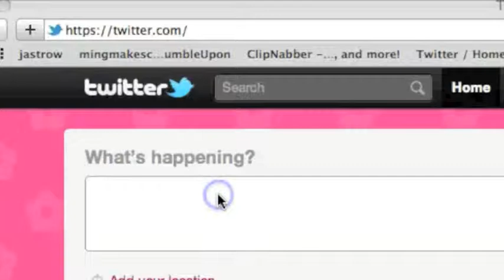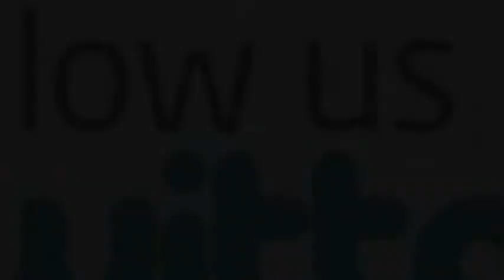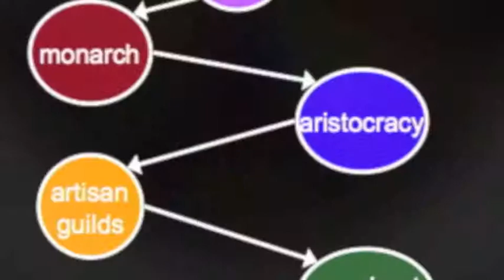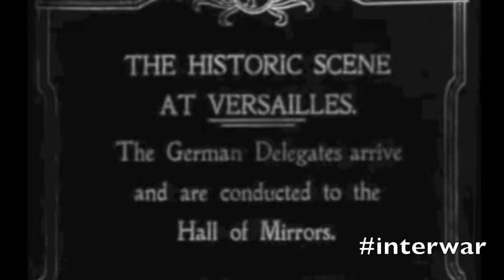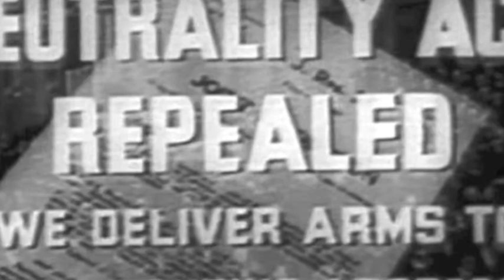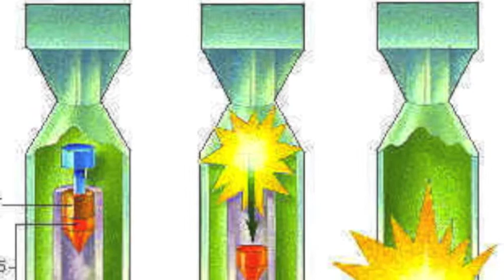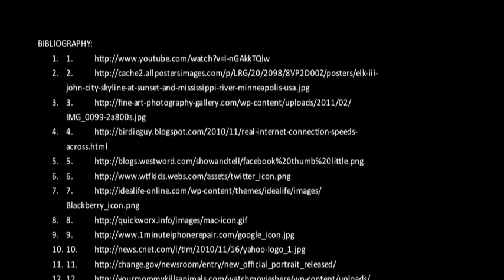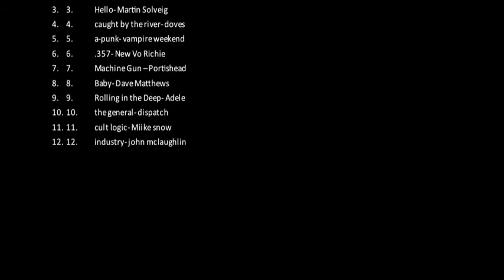Globalization Final History Project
My video begins with a user tweeting about globalization. Twitter is used across the world, connecting people, technology, and ideas every moment of the day. Throughout my video, during a new topic or time period, a new twitter search shows up with the title of the section or time period. Following that I have included a video of President Obama speaking about globalization today, followed by pictures of countries throughout the world as well as technology. During this, I introduce my thesis argument; based on Friedman's Definition of globalization, the world has decreased in size through major events in history, most enabling, however some hindering the process. I argue that the events from the 1800's to the late 1900's have enabled the process of globalization. The topics that hinder globalization are discussed in order to lead into the next events, which push globalization to happen.
 Throughout the video, although it is not stated, there is evidence used from the Modern World History Patterns of Interaction book. The book provides solid and reliable evidence that helps prove that globalization was able to happen because of the events from the 1800s- 1900s. The most important pieces of evidence are found in last three sections of my video. The first piece "the U.S. navy was escorting British ships carrying U.S. arms. "(496). shows the connection that the two countries make, in which they share technology across the world. This helps globalization as two important countries interweave their technology. The second piece of evidence, "Spurred the development of even more powerful weapons... every new weapon causes other countries to develop weapons of similar or greater force..."(512 ). shows how competition to be the best and to have the greatest powers enable globalization because countries are constantly spreading new ideas, technology, and ways that they can be a better country. The final most important piece of evidence is , " the soviet union exploded its own atomic weapon . President Truman was determined to develop a more deadly weapon before the soviets did."(535). this piece of evidence also shows the rivalry and the desire to be the best which was a massive push towards globalization throughout the world.
 My video uses both modern and historical pictures , music, and videos in order to capture the history and connect it to our lives today.